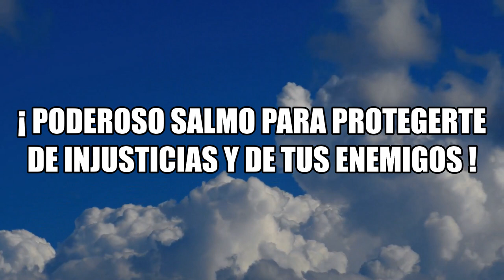¡ Poderoso salmo para protegerte de las injusticias y los enemigos !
Poderoso salmo recitado por mi para protegerte de las injusticias y de tus enemigos...